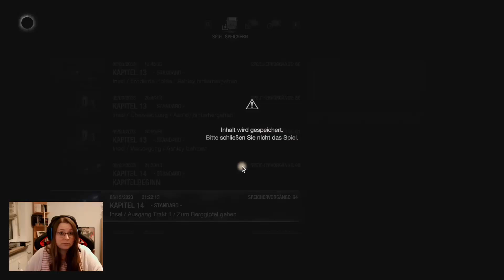RESIDENT EVIL 4 Remake [Folge 43] - Ein letztes Mal am Schießstand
▬▬▬▬▬▬▬▬▬▬▬▬▬[BLIND-Projekt!!!]▬▬▬▬▬▬▬▬▬▬▬▬▬▬▬▬

Mhm joa...die neuen Herausforderungen am Schießstand sind voll...nun ja...nevermind

♡ Bisher gespielt ♡

Entwickler / Publisher: CAPCOM Co., Ltd. / CAPCOM Co., Ltd.

Genre: Aktion, Abenteuer

Plattform: PC